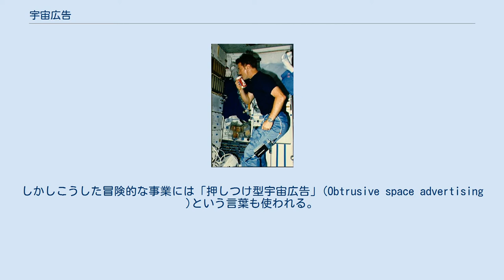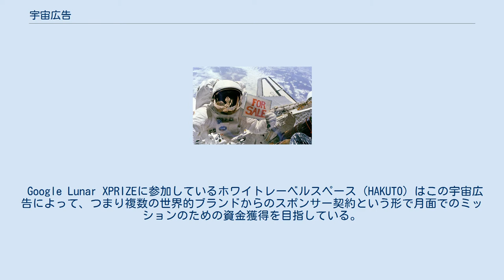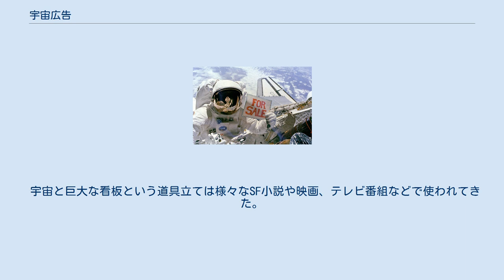宇宙広告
宇宙遊泳中に回収済みの人工衛星におどけて販売広告を掲げるNASAの宇宙飛行士 テレビに露出することをふまえたミッション中のプロダクト・プレイスメントも宇宙広告の一種である 宇宙広告（うちゅうこうこく、英表記:Space advertising）とは大気圏外や宇宙飛行に関わる空間に広告を使用することである。
販売促進キャンペーンとして成功した例は数えるほどしかないが、提案段階まで進んだ宇宙に広告を設置するというアイディアはいくつも存在し、過去には地球からも目視可能な巨大なビルボードを打ち上げるという計画さえ立てられている。
しかしこうした冒険的な事業には「押しつけ型宇宙広告」(Obtrusive space advertising )という言葉も使われる。
 アメリカのスペース･マーケティング社は1993年に1 km²の照明看板を低軌道に打ち上げ、地球から目視が可能な「スペース・ビルボード」を提唱した。
この広告はマイラー（ポリエステルフィルム）でつくられる予定であり、おおまかにいって地上から見える月と同程度の大きさと明るさを持つとされていた。
しかし計算上はスペースデブリの衝突をおよそ10,000回受けることになり、十分な資金提供を得ることも難しいため結局この計画はそれ以上進展しなかった。
 宇宙空間で撮影された最初のコマーシャルはイスラエルのトヌヴァ社（Tnuva）による牛乳の広告だった。
これは1997年に宇宙ステーション「ミール」の外で撮られたものである。
 ファストフード業界の風変わりな広告には、二度にわたる宇宙飛行を利用したピザハットのマーケティング戦略がある。
2001年に国際宇宙ステーションへ真空パックした食事を届けた彼らは、つまり初めてピザを宇宙にデリバリーしたことになるし、その一年前にはズヴェズダを打ち上げた無人のプロトンロケットの脇に9 mのピザハットのロゴを掲載する契約を結んだ。
それにコダック社が続き、大気圏外での耐久性をテストするため国際宇宙ステーションの外側に使われた素材に有償で会社のロゴとスローガンを載せた。
 Google Lunar XPRIZEに参加しているホワイトレーベルスペース（HAKUTO）はこの宇宙広告によって、つまり複数の世界的ブランドからのスポンサー契約という形で月面でのミッションのための資金獲得を目指している。
 1993年、アメリカ下院議員のエド・マーキーはスペース･ビルボード計画を視野に宇宙においてアメリカの全広告を禁止する法案を提出した。
この法律案は合衆国法典第49編70102条により過剰な(obtrusive)広告のみを対象とするものに修正され、ロケットの外装や宇宙飛行士の被服にロゴを配するスポンサー契約は許容されることになり、2005年5月から連邦航空局 (FAA) がこの法律の執行に責任を持つ組織となった。
 ロシアもまた宇宙飛行に関しては先進国であるが、こちらは上述のように様々なミッションで広告活動を受け入れている。
 法が整備される以前から押しつけがましい宇宙広告の計画が報告されるたびに市民から非難の声があがっていた。
宇宙飛行士にとっても視界が狭まったり、光害や電波雑音などの問題が起こることが早くから指摘されていた。
外にでれば事実上どこにいようとも視界にはいるため、他の広告であればどんなものであれ「オフ」にしたり取り払うことが簡単にできるのに対して、宇宙広告は避けることが難しいことも大きな懸念となった。
また長大な距離を隔てても視認できるということは、一国にだけ広告を見せるということはできないということでもある。
 宇宙と巨大な看板という道具立ては様々なSF小説や映画、テレビ番組などで使われてきた。
シリーズもののアニメ「フューチュラマ」や、作家であればフレデリック・ブラウン（「狂った星座」）、ロバート・A・ハインライン（「月を売った男」）、アイザック・アシモフ（「木星買います」）などの小説が知られているが、たいていはコマーシャリズムの風刺として描かれている。